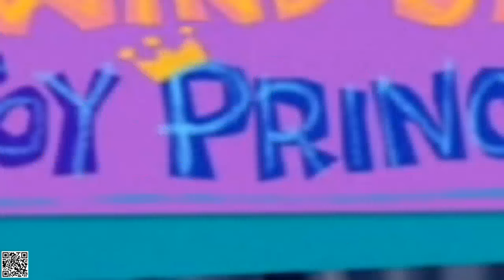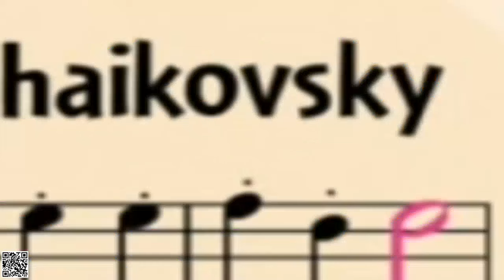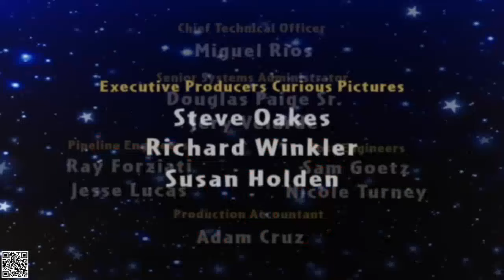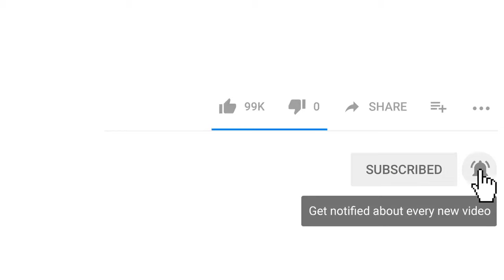Little Einsteins - The Wind Up Toy Prince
Little Einsteins - S02E20 - The Wind Up Toy Prince